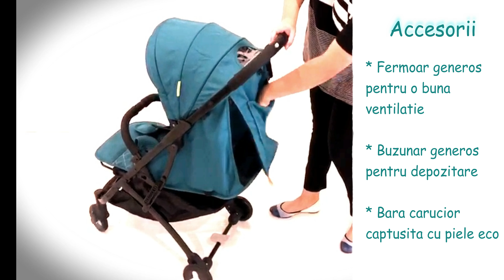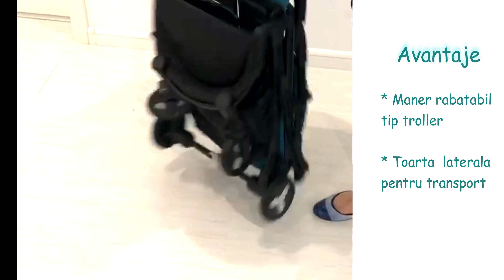TuCopilarie.ro - Carucior ultracompact Yoya Sky new 2018 - BABYEN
Yoya Plus 2018 este perfect pentru concedii si calatorii si bineinteles si pentru plimbarile zilnice. Avand sistemul de pliere tip carte, doar cu o singura mana, structura de aluminiu din care este fabricat este foarte usoara, astfel manevrarea fiind foarte simpla, iar husa tip geanta, confectionata dintr-un material foarte rezistent si estetic, face ca transportul acestuia sa fie extrem de practic.